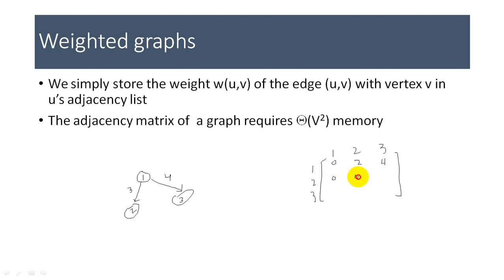2. weighted graph